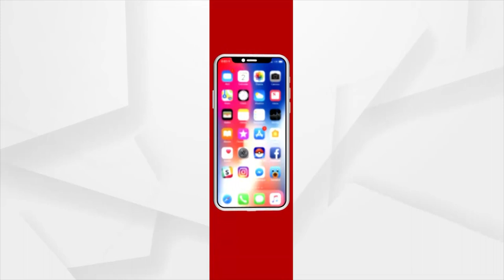Bhakti: Bhabare Bhagabata | EP -373 | Argus News